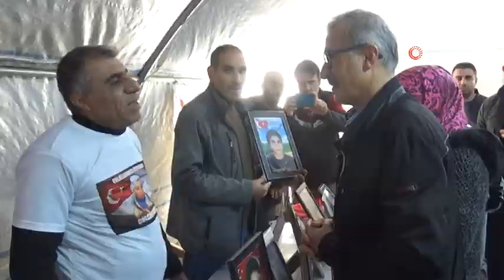DAĞA KAÇIRILAN EVLATLARI İÇİN NÖBETTELER